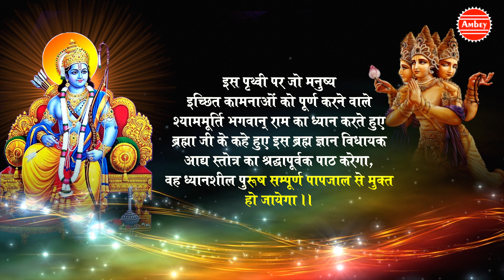Shri Ram Stuti Mantra || Shri Ramstuti || Bhrama Ji (With Lyrics) || Prem Parkash Dubey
Video Name: Shri Ram Stuti Mantra

Singer Name: Prem Prakash Dubey

Copyright: Prem Prakash Dubey

Watch "Shri Ram Stuti Mantra " From Prem Prakash Dubey.

CALLER TUNE.

Reliance Send to 51234: CT 9701155